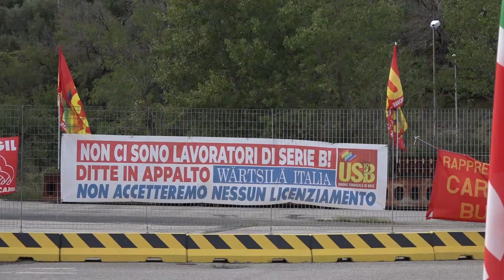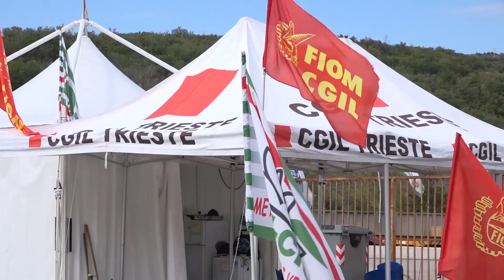TRE MESI IN PIU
TRIESTE: in cassa integrazione già da oggi, fino a fine anno, 299 lavoratori della Wartsila. L’accordo, firmato al Ministero del Lavoro, potrebbe aprire la strada alla manifestazione di interesse di altre multinazionali per far ripartire con nuovi progetti lo stabilimento triestino.